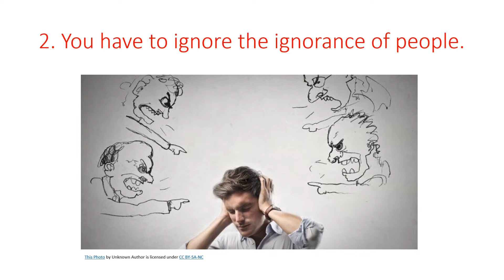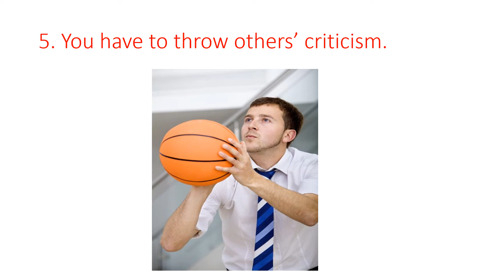How to improve in Spoken English, Link Link Link Link, all link by jamir sir,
How to improve in Spoken English, all link by jamir sir, Link Link Link Link
For all kinds of educational updates and new links, you will get this video description or comments.
                                   SSC re-revised syllabus for 2022
                          (Bangla 2nd, English 1st and English 2nd)

                                   HSC re-revised syllabus for 2022